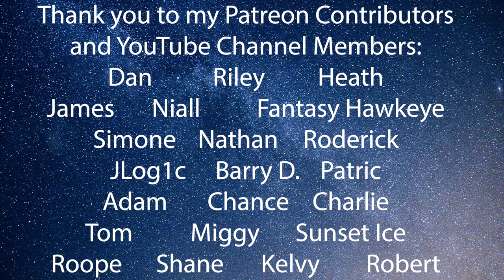Baby Lite Says MAMA!! - Horizon Forbidden West: Pt. 8 - First Play Through -LiteWeight Gaming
Thank you to PlayStation for providing me with a gifted copy of Horizon Forbidden West! In this first play through video of Horizon Forbidden West baby Lite says mama for the first time (and I caught it on camera!), I take on my first cauldron, and we complete some side missions!

Contributors:
Shane

Akilie           Fantasy Hawkeye        Miggy                               Dan N.
Chance       Kelvy                            Stuart